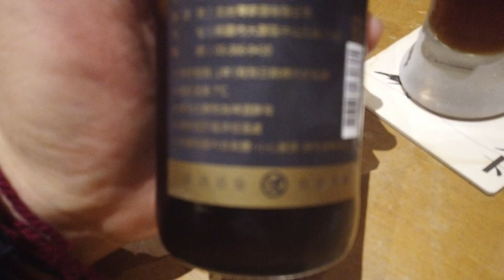日本人喜歡中正區台電大樓旁邊台大校園的海邊的卡夫卡咖啡廳 美魔女老闆娘請我喝台灣的黑啤酒。好喝。感謝/生日快樂《大橘為重The Big Picture》— 橘子留聲機Orange Phonograph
《大橘為重The Big Picture》— 橘子留聲機Orange Phonograph
2021邁入年尾，
年初的目標是否都已被疫情打斷？
世界局勢的動盪，理想天秤的混亂，
在一切最後，借我們一晚的時間，
回顧今年似有似無的日子，
為你畫上總結，寫下明年的開端。
單人預售票 400｜當日現場票 500
入場 1900｜開演 1930

►本場次預售一經完售即不開放現場售票。
►本場次入場依活動當日現場排隊順序。
►一人一票，憑票入場。
►入場前須戴口罩、掃描實名制條碼、體溫量測、手部酒精消毒，體溫超出38度者無法入場。